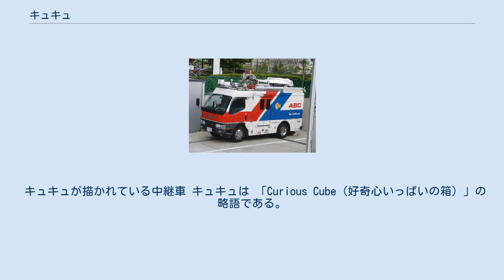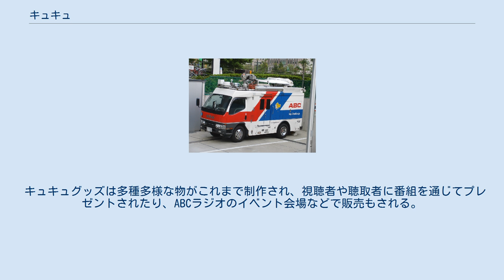キュキュ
キュキュとは、日本の近畿地方の広域ラテ兼営局・朝日放送（現：朝日放送テレビ・朝日放送ラジオ）でかつて使用されていたマスコットキャラクターの名前である。
 キュキュが描かれている中継車 キュキュは 「Curious Cube（好奇心いっぱいの箱）」の略語である。
在阪各局が相次いで局のマスコットを設定する中、満を持してという形で寄藤文平のデザインにより、ABCが開局50周年を迎えた2001年3月誕生。
同局のマスコットの設定は開局以来初めてである。
 キュキュの名前は、最初は短いスポットCMに登場したのち、2001年9月、武田和歌子（朝日放送アナウンサー）がナレーションを担当した番宣番組「えにっき」（既に終了）の中で視聴者から名前を募集し、同年12月に「おはようコールABC」の中で名前が発表された。
 地上デジタル放送受信機表示アイコンとして2003年の放送開始から2015年5月初旬まで使用されていた（同年6月中旬まで暫定的に2008年制定のABC4代目ロゴに変更した後、新キャラクター「エビシー」へ変更された）ほか、テレビ･ラジオのベリカードにも使用されている。
 2015年6月14日をもって使用を停止し、翌15日より「エビシー」が登場した。
 キュキュグッズは多種多様な物がこれまで制作され、視聴者や聴取者に番組を通じてプレゼントされたり、ABCラジオのイベント会場などで販売もされる。
 代表的なグッズとして「キュキュラジオ」があり、イベントでは1,800円で販売される。
 また、朝日放送のホームページで展開図をダウンロードして組み立てられるキットもある。